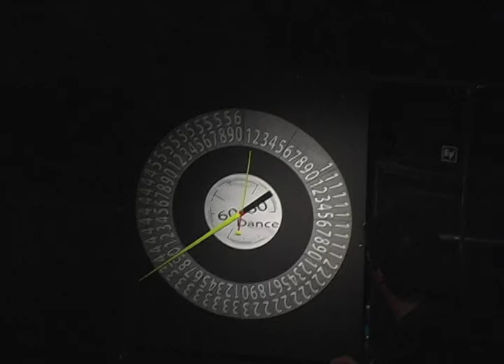60x60 Dance @ Galapagos: Saturday #40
60x60 Dance Evolution Mix performed at Galapagos in New York City on Saturday, September 6, 2008.
Dance: Elizabeth Dwoskin